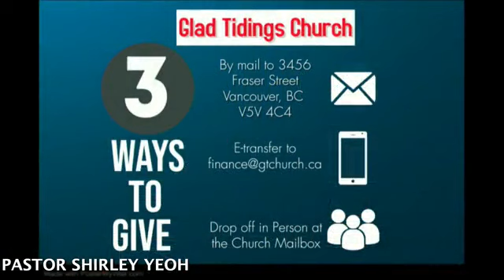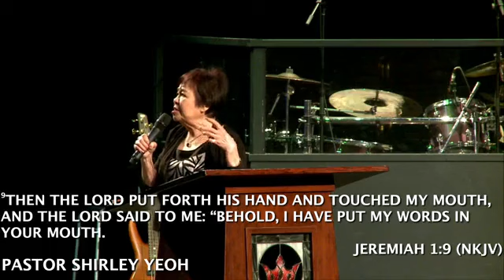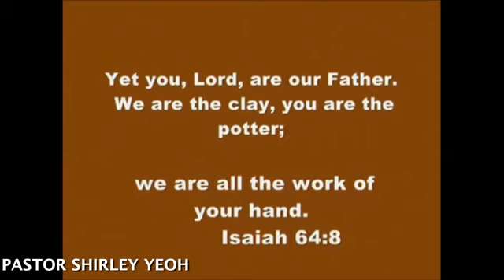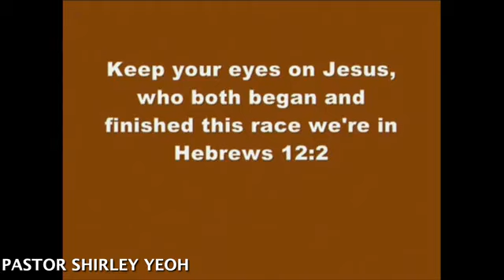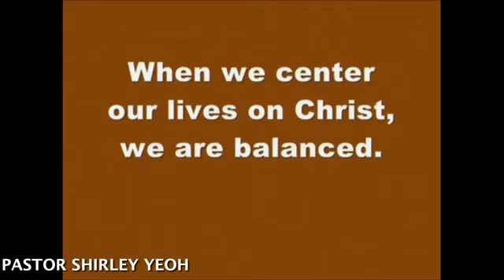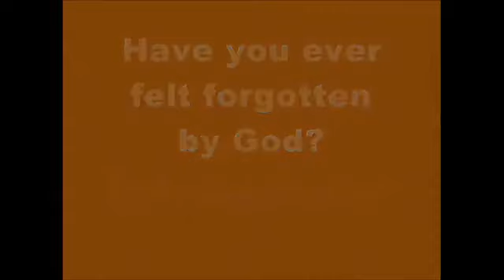WOW Wednesday, June 1st Service